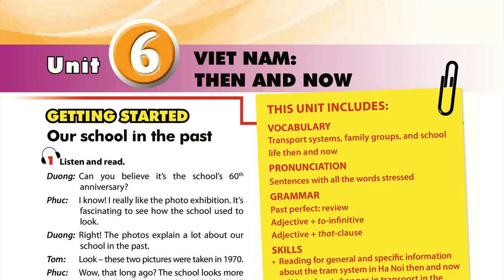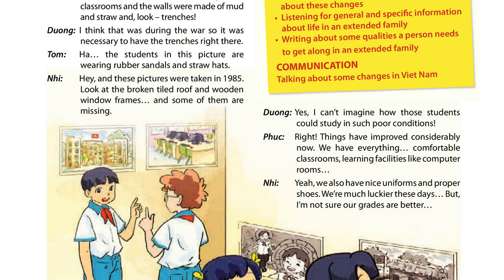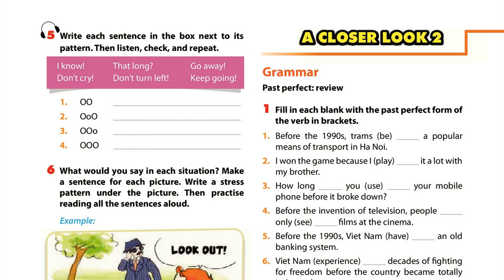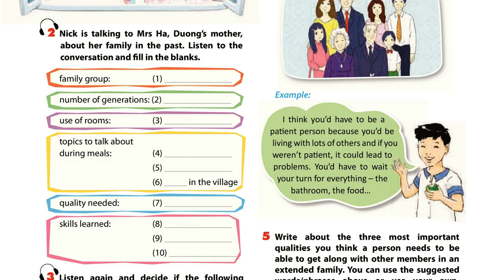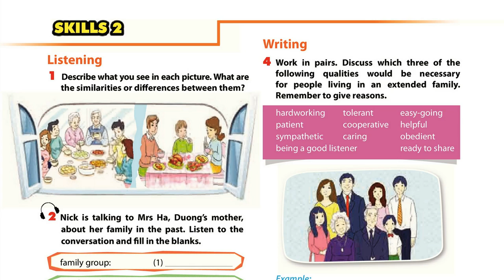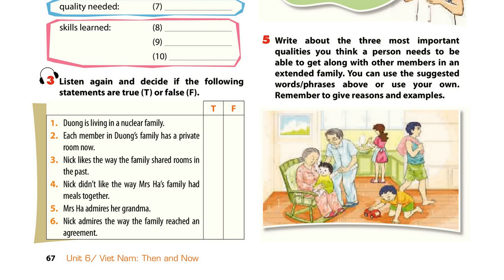Luyện Nghe TIếng Anh Lớp 9 unit 6 full